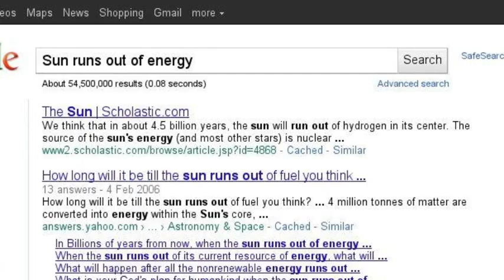END OMG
Lol booored muuch!